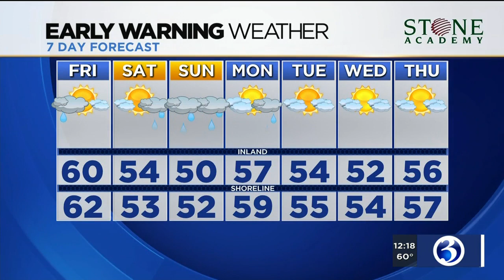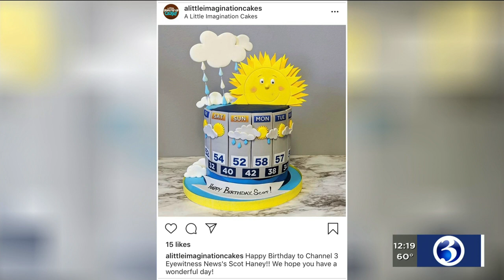BRIGHT SPOT: Scot Haney's birthday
A bright spot on Friday was our own Scot Haney's birthday.